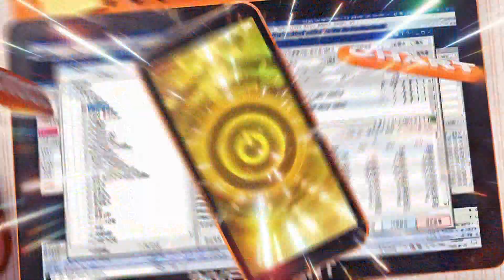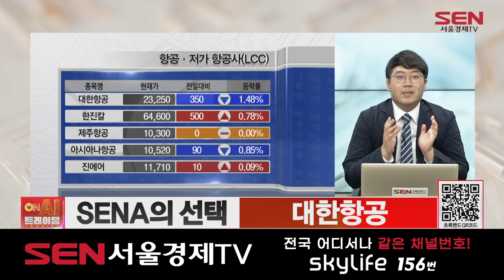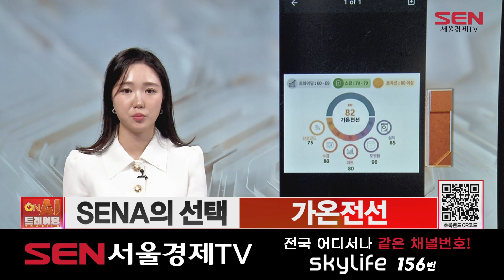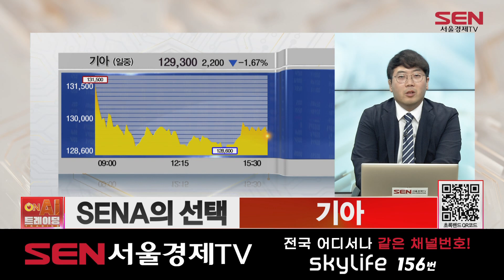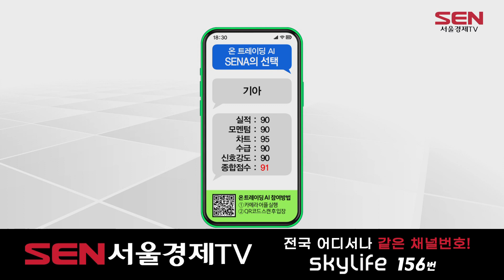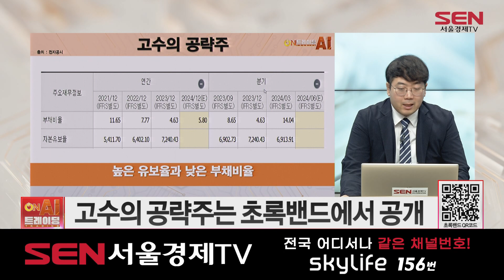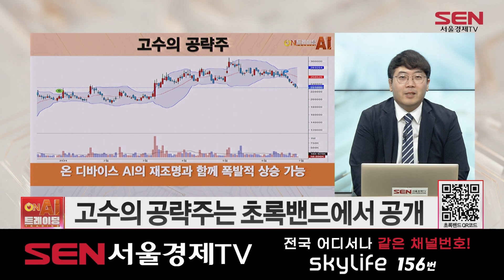ON트레이딩AI_84회_20240628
*출연자 : 송범선

1) 실시간 브리핑
영국 1분기 GDP 전기比 0.7%↑... 예상치 상회
아틀랜타 연은 총재 “24년 말 금리인하 예상”
LG엔솔, 애리조나 ESS공장 건설 일시중단... “투자 속도조절”
7분기 적자 끊은 데브시스터즈... 쿠키런 IP로 흑자 이어갈지 주목

2) 오늘장 리뷰
코스피 소폭 상승 마감... 2,790선 등락

3) 송범선 고수의 공략주
6/13 공략주
SK하이닉스 215,000원 +13%
6/10 공략주
두산에너빌리티 19,410원 +10.25%

4) SENA의 선택
* 대한항공
연일 강세 ‘일단 멈춤’
* 가온전선
2거래일 급등 뒤 조정
* 기아
4거래일 연속 상승 후 숨고르기

5) 오늘의 핵심
고수의 선택 – SK하이닉스 13%
SENA의 선택 – ‘미 합병 승인 임박’ 대한항공
SENA의 선택 – ‘강한 전선주’ 가온전선

"ON트레이딩AI" 방송 시간 : 매주 월-금 오후 5시 30분~6시